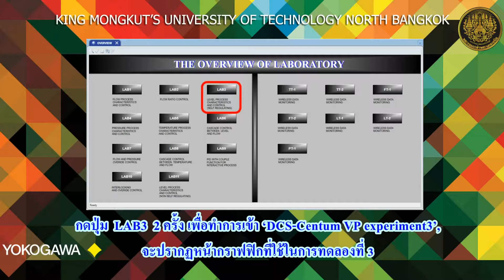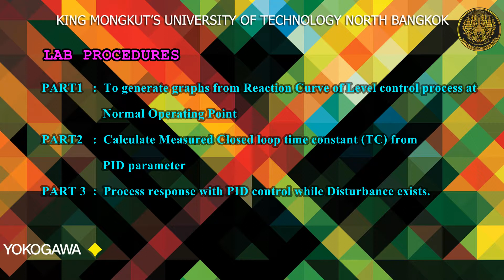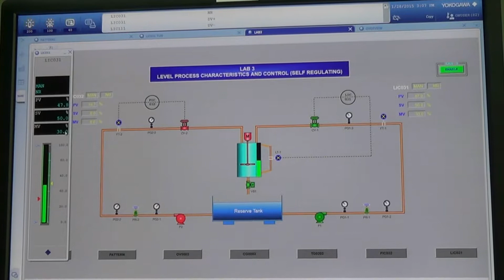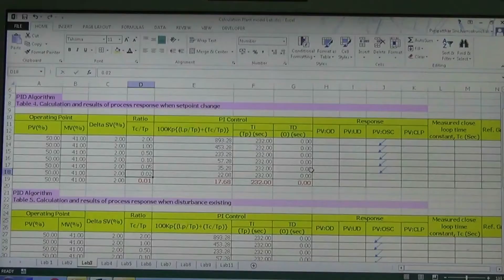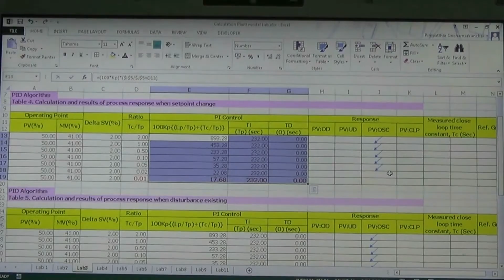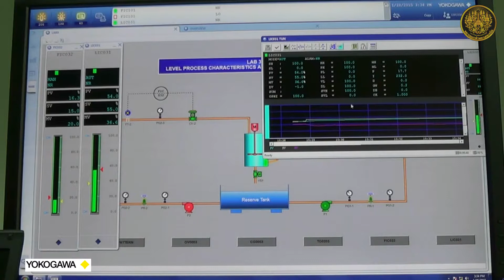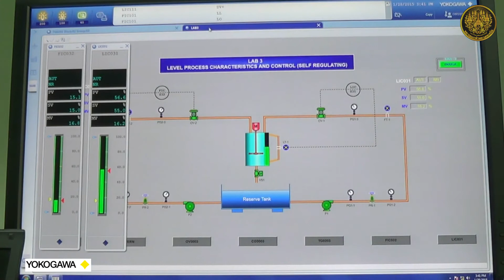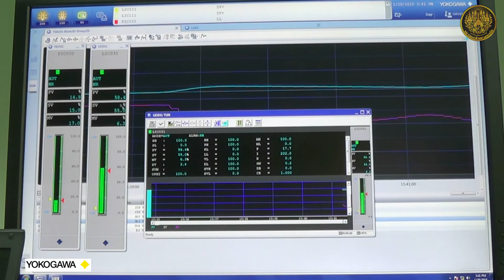KMUTNB (Rayong Campus) : DCS - Lab_03 (SISO self-regulating process)